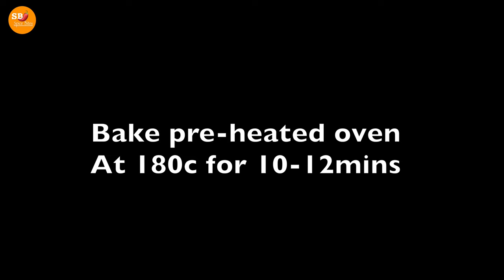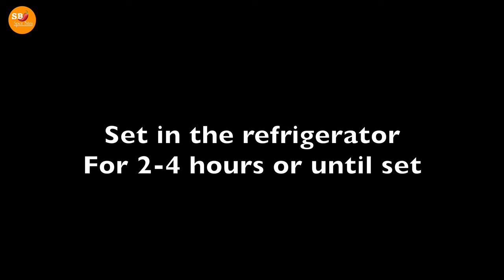Vanilla Roll Cake Recipe - Melt in your mouth! Very soft and creamy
How to make a fluffy vanilla swiss roll cake - a vanilla swiss roll cake recipe that is perfect! Best vanilla roll cake, you’ll ever make, guaranteed! A deliciously soft, moist, and light vanilla cake roll. enjoy

ingredients:
3 eggs
sugar 2tbsp (25g)
vanilla extract 1tbsp (5ml)
milk 1/3 cup (80ml)
cooking oil 1/3 cup (80ml)
flour (all purpose flour / maida) 3/4 cup (90g)
baking powder 1tsp (4g)

whipping cream 250ml (1cup)
powdered sugar 1/3 cup (35g)
vanilla extract 1tsp (5ml)

kiwi 6ps

*** baking tray 28x38cm
*** baking time : bake preheated oven at 180c for 10 to 12 minutes

*** CUP SIZE : FULL CUP 250ML | HALF CUP 125ml | 1/3 CUP 80ML | 1/4 CUP 60ML | 1 TBSP 15ML | 1/2 TBSP 7.5ML | 1 TSP 5 ML | 1/2 TSP 2.5ML ! ***